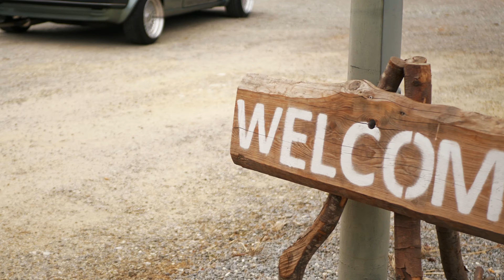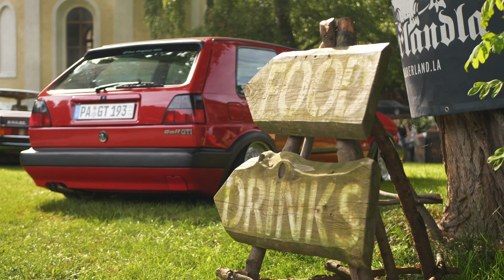Diaf am Schloss 2024 | JG Media [4K]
Diaf am Schloss 2024 | Aftermovie| JG Media

Treffen: Diaf am Schloss
Veranstalter: Edition 13